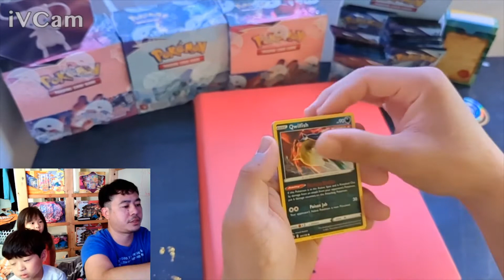Friday Afternoon Pack Opening!!! (Audio Loss...Sorry!!!)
Hey Everyone! WiFiFamily here!

Due to technical difficulties that are beyond WiFiPineapple's abilities, we had to upload our latest video without audio.

Hope you'll still enjoy our pulls!